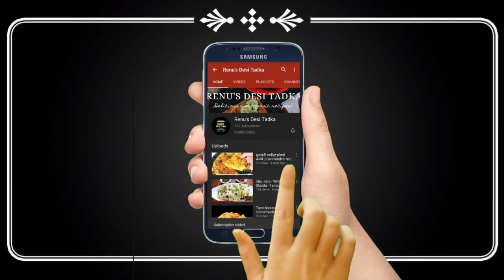Magic Weight Loss Diet Soup | Lose 1kg In 2 Days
Magic Weight Loss Diet Soup | Lose 1kg In 2 Days | Weight Loss Soup | Oats Soup Recipe for Weight Loss | Oats Recipe For Weight Loss | Healthy Dinner/
 Breakfast Ideas for Weight Loss | Weight Loss Oats Recipe.

This soup is safe for all including PCOS, PCOD, thyroid, diabetics, pregnant & nursing mothers, etc. PCOS, Pcod & Diabetics should avoid corn and opt for rolled or steel-cut oats instead of quick oats. And thyroid patients may use gluten-free oats.
The soup is rich in soluble fibers which help lower cholesterol and glucose absorption. It will also keep you full for a long time and reduce food cravings. Oats have beta-glucan which raises the level of a hunger-fighting hormone in our body, thus helping us shed a few extra kilos.

Important Warning: This video contains some disturbing shots which may make you hungry so watch it at your own risk.

all Problem Solution Regarding Cooking

sandwich maker